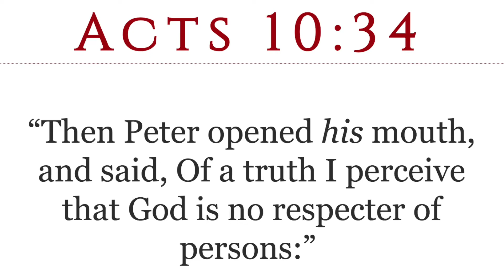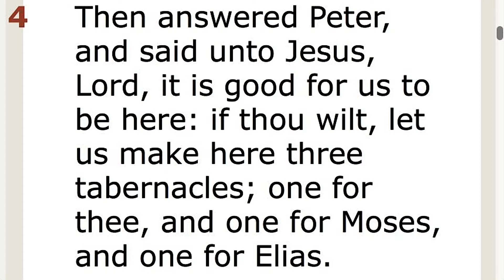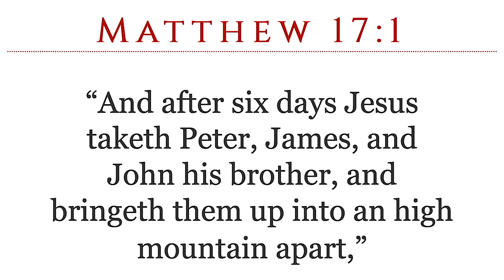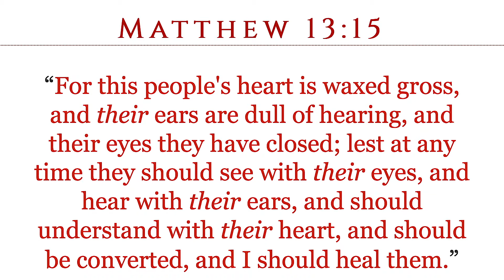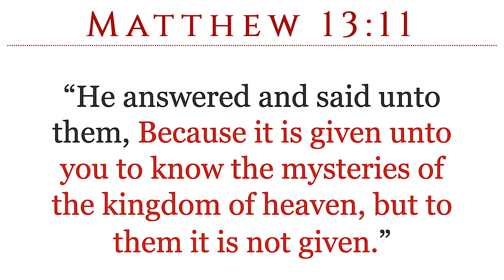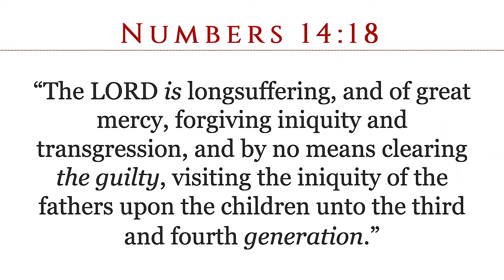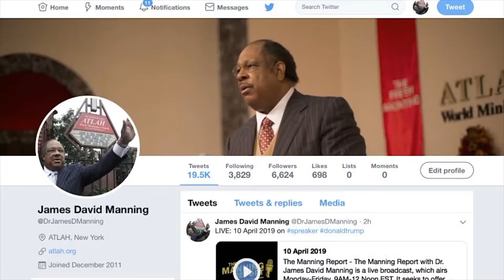Understanding The Process Of The Mysteries Of The Kingdom Of God, The Condemned And The Elect Pt. 2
Understanding The Process Of The Mysteries Of The KingdomOfGod, The Condemned And The Elect Pt. 2

Mail Gifts To:
ATLAH Church
38 West 123rd Street